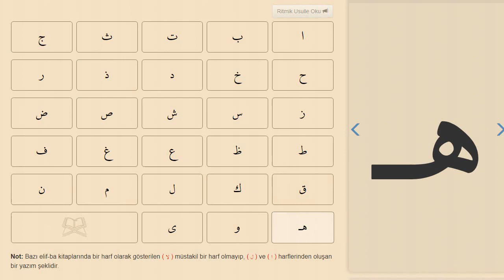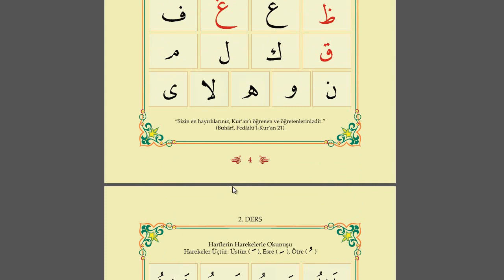Kur'an Okumayı Öğreniyorum | 1 (Elif Cüzü Dersleri)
-- Kanalımızda elif cüzü dersleri başlamıştır.Okumayı bilmeyenlere yardımcı olma amacı ile yüklenmiştir.